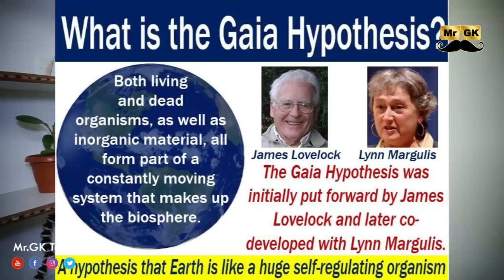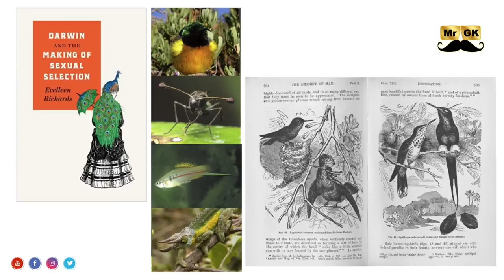Hidden Science Secrets in Super Deluxe | Did you notice? SuperDeluxe | Mr.GK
Super Deluxe திரைப்படத்தில் ஒளிந்திருக்கும் அறிவியல் உண்மைகள்.